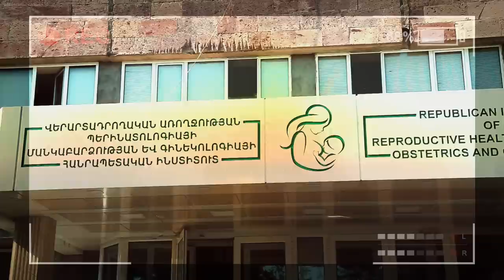Mger Armenia - Հայ օջախի զավակ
"Mger Armenia production"-present
      "Հայ օջախի զավակներ"

Lyrics by Anna Hovner
Arrangement and sound by Barsamyan Music
Klarnet by Eghishe Gasparyan

Lyrics:
Այսօր երկինքը քեզ օրհնում է,
Այսօր կնունքն է քո սուրբ,
Մոմերը քեզ համար վառվում են,
Աչքերիդ պես են փայլում,
Թող Աստծո ձեռքը քեզ վրա միշտ լինի և օրհնի,
Ու կանաչ միշտ անհոգ թող գնա ճանապարհը քո կյանքի։

Հայ հայ հայկական օջախում ծնվել ես դու,
Թող Աստված լինի քեզ պահապան,
Հայ հայ հայկական հայ զավակ ես դու,
Ու մկրտվել ես հողում հայկական։

Ծնվել ես ու քեզ հետ բերել ես, դու անսահման լիություն,
Ծնողներիդ երջանկացրել ես
աչուկներով քո սիրուն,
Թող հասնեն մեր աղոթքներն Աստծուն,որ քեզ միշտ պահպանի,
Ու չկա քեզ պես ողջ աշխարհում, ախ ինչքան ենք քեզ սիրում։